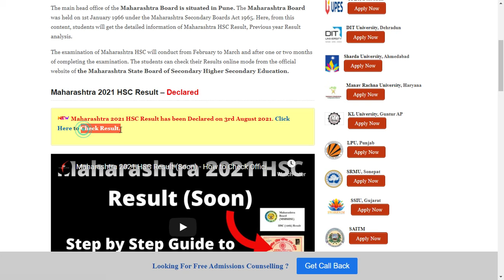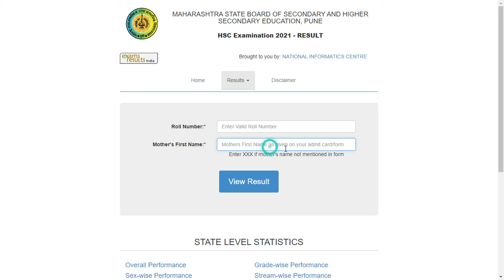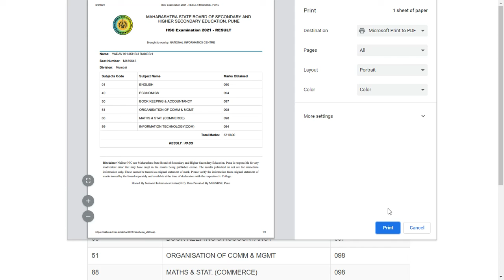Maharashtra 2021 HSC Result (Declared) - How to Check Maharashtra 2021 HSC Result Online Mode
Maharashtra HSC 2021 Result has been Declared on 3rd August 2021. The MSBSHSE known as Maharashtra State Board of Secondary Higher Secondary Education and it is the main authority, which conducts SSC & HSC examination and after completion of the examination also declares the Result of both examinations.